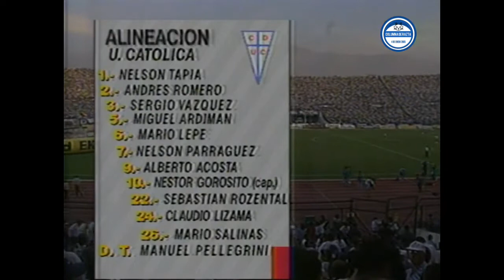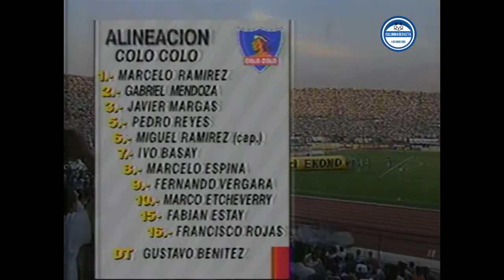📼 GolCDR: Universidad Católica 2-1 Colo Colo, Liguilla Pre-Libertadores 1995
GolCDR: Universidad Católica 2-1 Colo Colo, Liguilla Pre-Libertadores 1995. Goles de Luis Ceballos y Mario Lepe. Asistieron 72.693 personas al Estadio Nacional. De preeliminar jugaron Temuco y Cobreloa. Con este triunfo, Universidad Católica ganó la Liguilla y clasificó a Copa Libertadores.

Origen: Edición de videos.

Fecha de subida: 25 de marzo de 2021.

Nota: El video posee un logo de la tercera etapa (ver cronología en el blog).